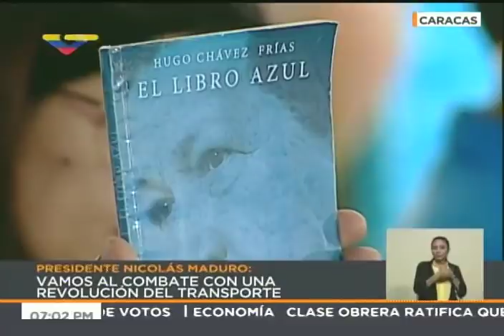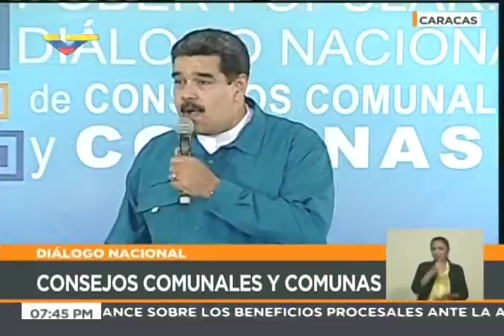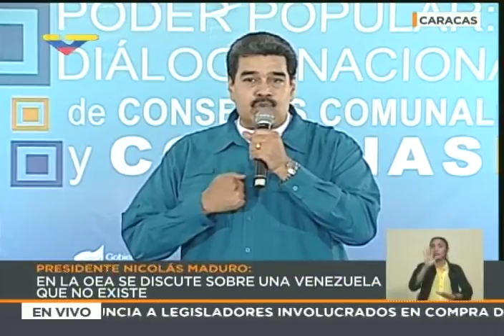Nicolás Maduro, reunión con comunas y consejos comunales, 7 junio 2018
Plaza Bicentenario del Palacio de Miraflores en Caracas, 7 de junio de 2018. El Presidente venezolano, Nicolás Maduro, se reúne con miembros de  comunas y consejos comunales.